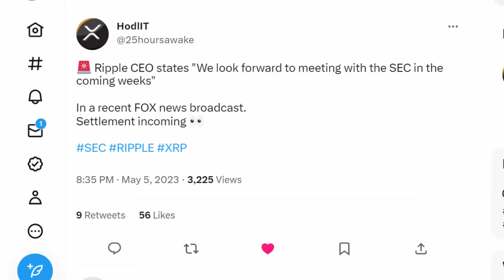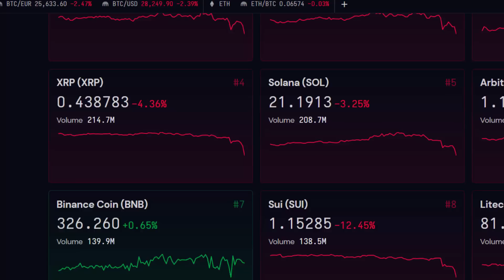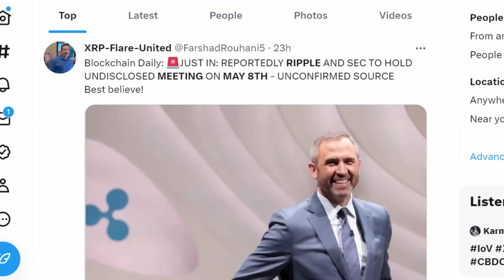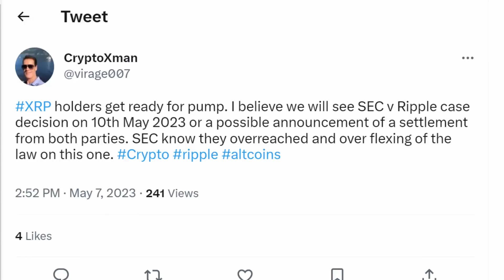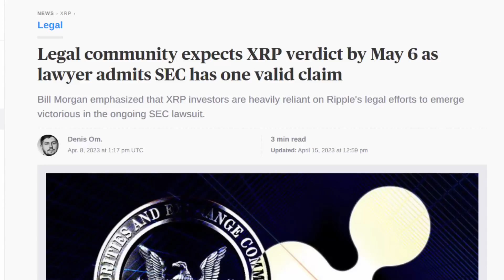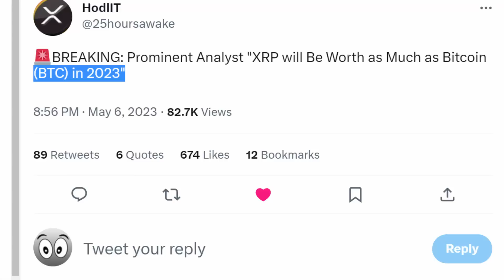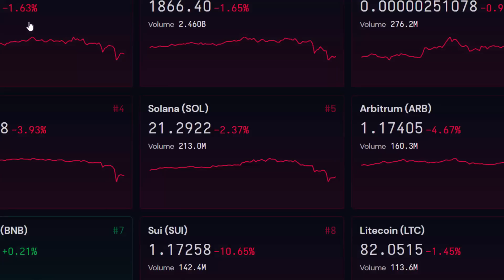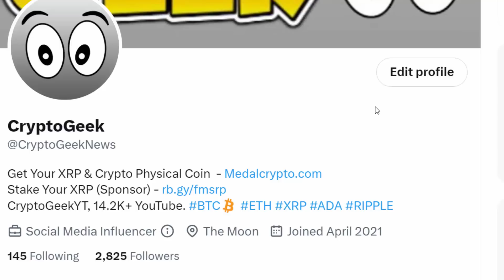🚨BREAKING: SETTLEMENT OFFER WITH RIPPLE CEO 🚀 $488.87 PER XRP!!